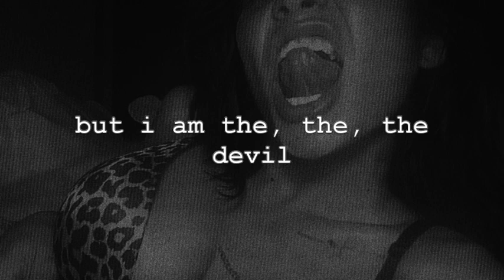nessa barrett - devil in disguise (lyrics/unreleased)